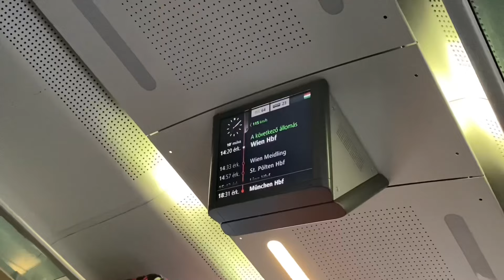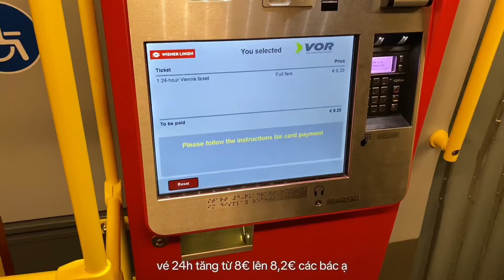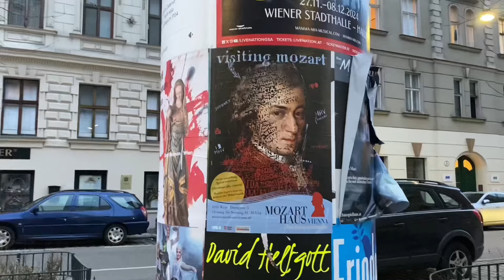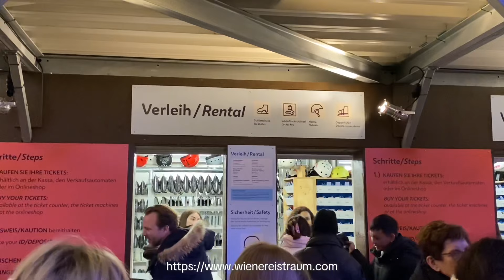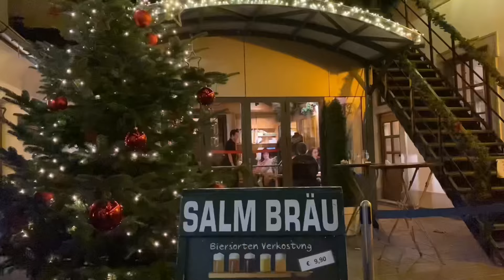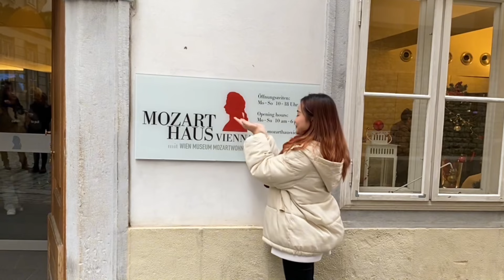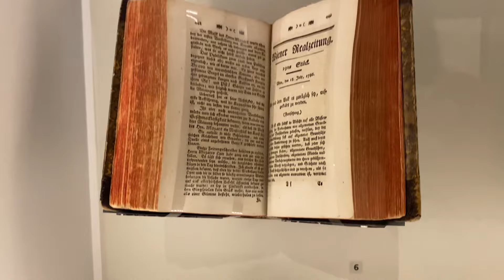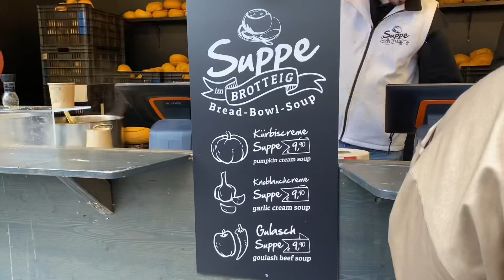[ENG] CHUYẾN ĐI CUỐI CÙNG NĂM 2023 | Vienna vlog❄️: trượt băng, đi thăm nhà Mozart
chúc mừng năm mới cả nhà iu,

vlog lần này siuu đặc biệt với mình vì không chỉ là chuyến đi cuối cùng trong năm 2023 tới Vienna, Áo mà còn là ước mơ hồi bé của mình được đi trượt băng vào dịp giáng sinh đón năm mới và cuối cùng tôi cũng được vào nhà Mozart rồi các bác ơiii hiuhiu sau bao lâu bị đi hụt í. mình bít là mặc dù giáng sinh thì qua rùi nhưng mà giáng sinh ở bên này cũng là một trong những sự kiện đón năm mới nên cùng theo chân tui xem đón năm mới ở bên này sẽ như nào nha

mong cả nhà sẽ thítt

chúc cả nhà một năm mới thành công rực rỡ bùm chíu pháo hoa

có thể tìm tui qua instagram @tduonnng

📌 link vlog lịch trình và tất tật về du lịch Vienna & Hallstatt Áo cho ai cần tham khảo nhá

𝙩𝙝𝙪𝙮𝙙𝙪𝙤𝙣𝙜 𝙙𝙞 𝙝𝙤𝙘 ♡